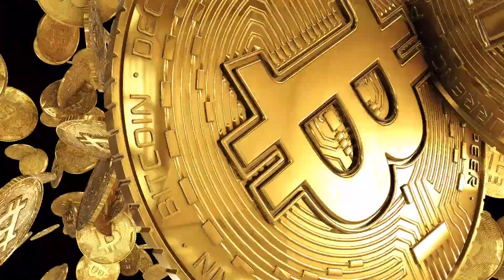AMAZING ✨ BONUS HUGE WIN AT 🐒 MONKEYS GOLD 🧈 | NOLIMIT CITY | 🎲 B.W. AVENUE 💰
🐒 Monkey's Gold xPays 🧈 by Nolimit City offers a visually striking gaming experience, with vibrant colors and symbols depicting various 💎 stones and 🏺 artifacts to enjoy.

The game's visual design effectively immerses you in a jungle 🌴 setting, delivering an enjoyable online gaming experience that feels like being transported to the 🏞️wilderness.

18+ | Play responsibly